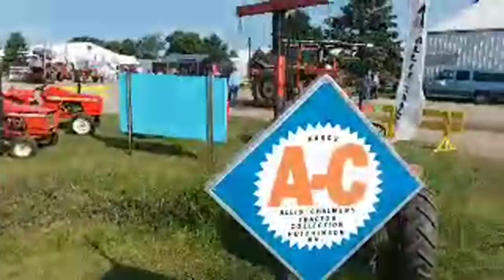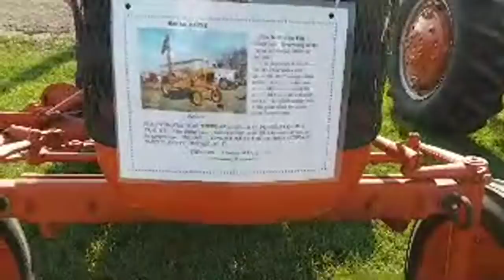2018 Orange Spectacular Tractor Line Up